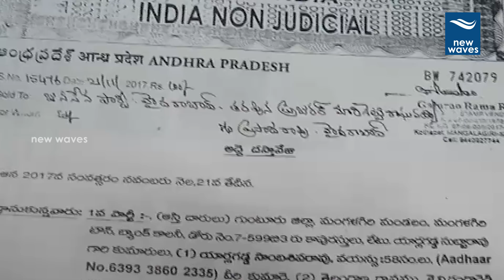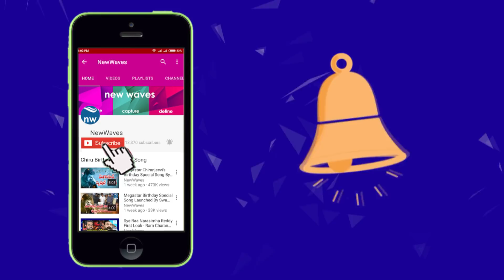Janasena Responds on Party office land Issue in Guntur | New Waves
Jana Sena Party officials responded to the land dispute, where it's party is about to come up, at Mangalagiri, in Guntur. If the case is true, it was prepared to withdraw the lease, the party statement said